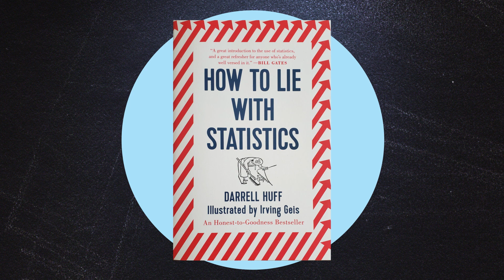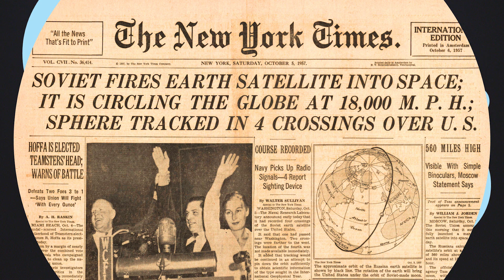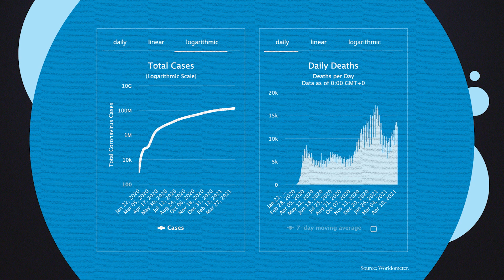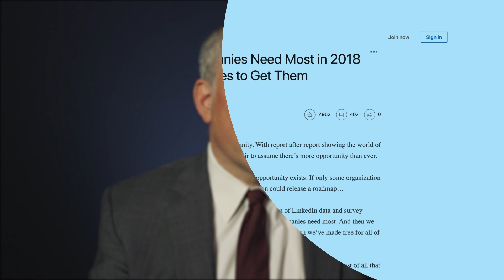Why math class needs to change | reTHINK TANK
Math education in America has long been intertwined with perceived national security needs. Sputnik launched the 'calculus era.' Could the era of 'fake news' mean a new curriculum is needed to emphasize critical thinking?

Photo credits:
Shutterstock
Twenty20
Pond5
Alamy Stock Photo
Reuters
NASA